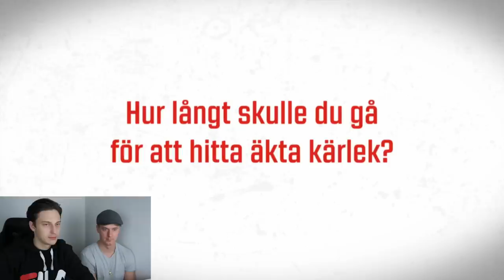KÄRLEK VID FÖRSTA PUSSEN | Sveriges VÄRSTA dejt!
I detta avsnitt får vi se Sveriges värsta dejt... håll i er!